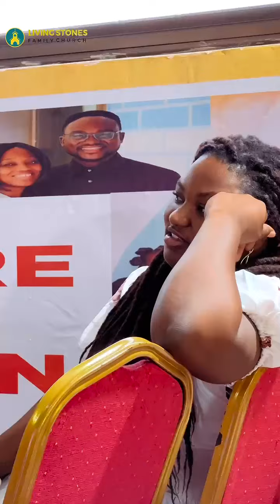Anniversary Service at our East Legon Branch.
Join us in celebrating the Anniversary Service at our East Legon Branch! This special event will feature uplifting worship, inspiring messages, and a time of reflection and thanksgiving. Whether you are a long-time member or a first-time visitor, we welcome you to experience the joy and community spirit that define our church. Don’t miss out on this momentous occasion!